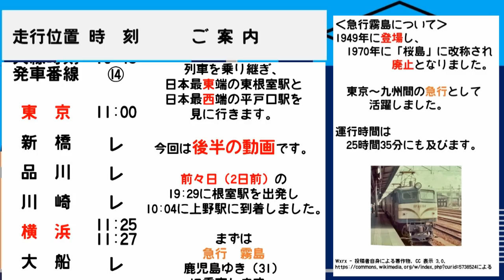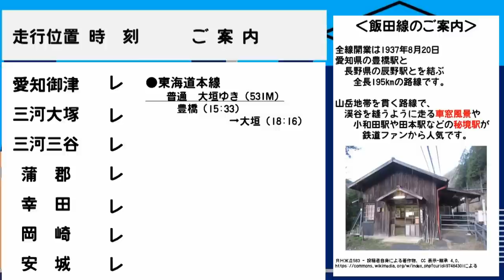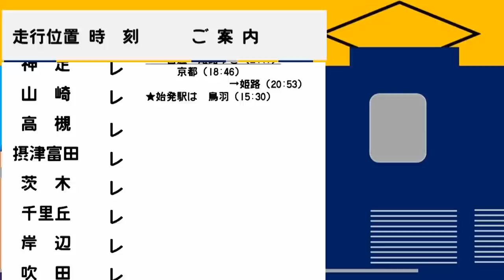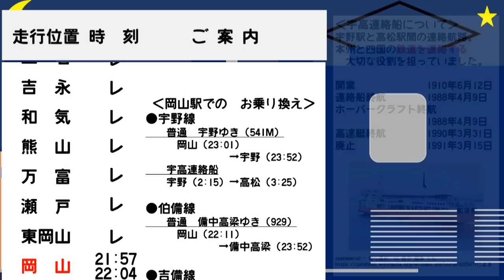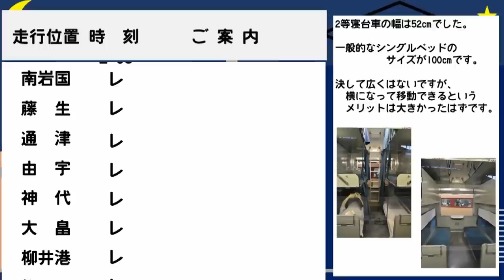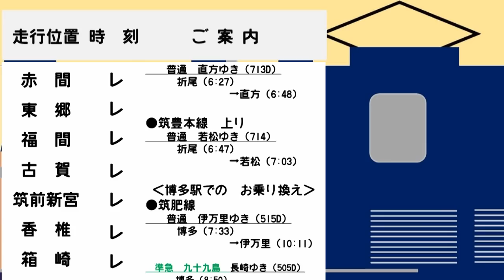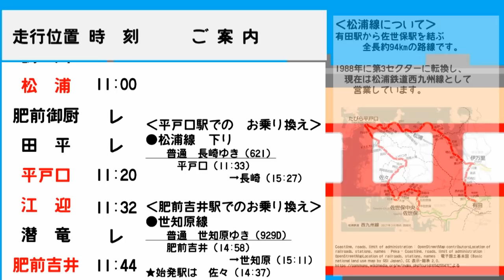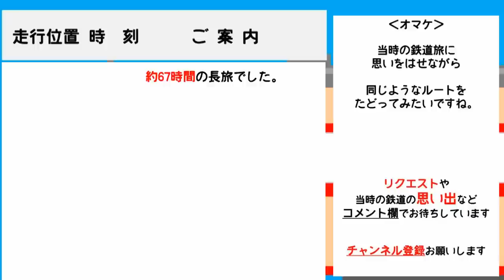【日本縦断】時刻表の旅 1964年9月 根室→長崎 後編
1964年9月ダイヤの時刻表をもとに、
動画内で根室から長崎まで向かいます。
在来線しかない時代、鉄道だけでどれくらいの時間がかかるのでしょうか。

実際に乗車している時の風景はありませんが、
乗車している時に入ってくるであろう情報をお届けしています。

当時の雰囲気を味わうための参考としていただければ幸いです。

【内容の訂正】
3:55  豊橋駅での飯田線の乗り換えについて
列車番号間違い
（誤）631D →（正）631M

ご指摘いただいた方ありがとうございました。

ワスレナグサ/作（編）曲 ： まんぼう二等兵　様
「星降る空」/作曲：もっぴーさうんど　様
「水の声」/作（編）曲 ： もっぴーさうんど　様
「雪空」／作（編）曲 ： もっぴーさうんど　様
「神隠しの真相」/作（編）曲：しゃろう 様